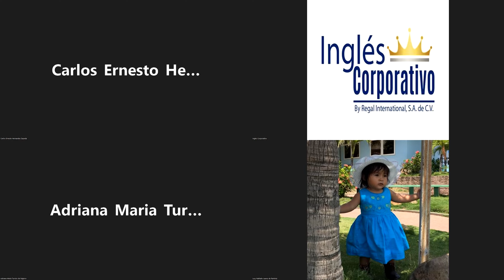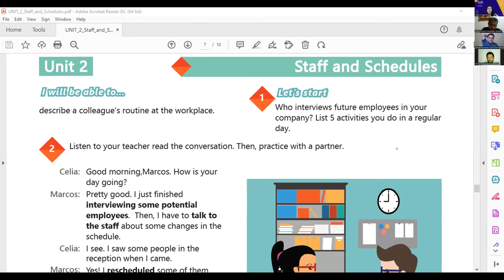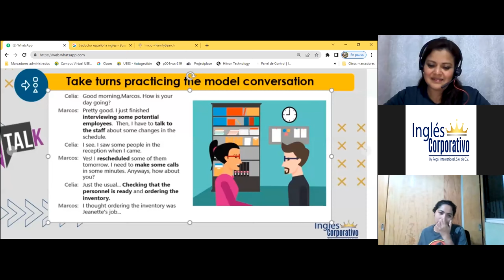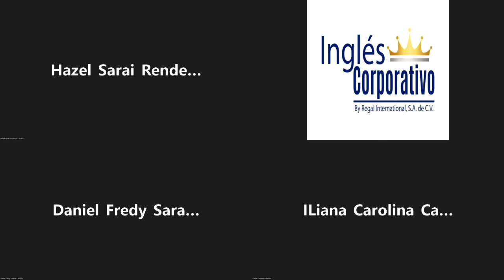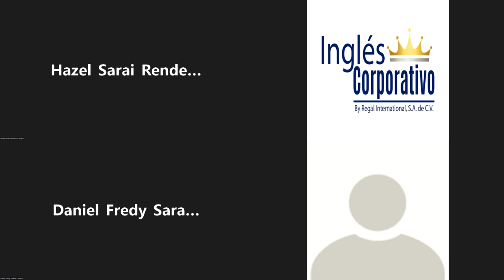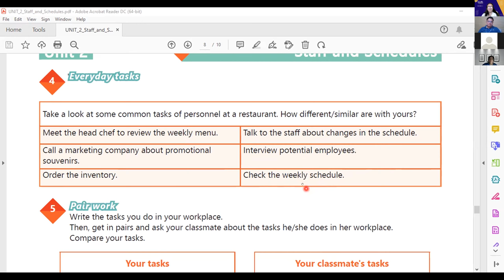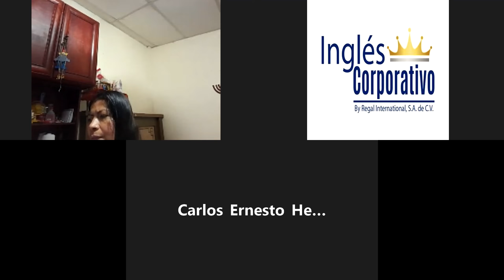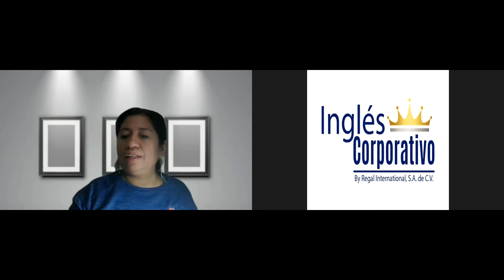Inglés Corporativo-20-09-2022-REVIEW AND PRACTICE